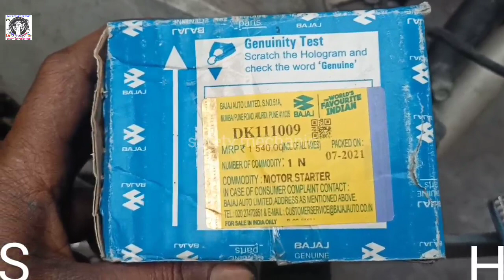Avenger Self Start Problem Solution 150 220 200 And Starter Motor Damage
i have shown how to solve this problem in this video
SEE WHOLE VIDEO FOR YOUR SELF START PROBLEM YOU WILL GET A SOLUTION